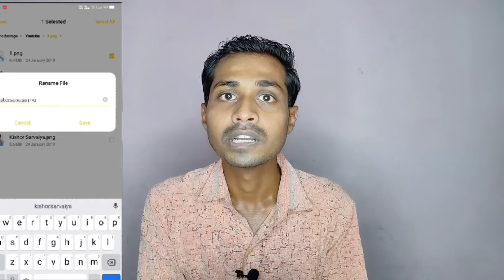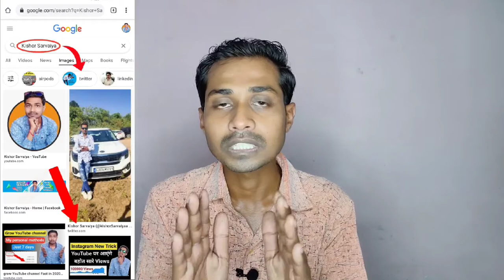Google में अपनी Photos कैसे Upload करें ? | 2021 | how to upload photos on Google ?| kishor Sarvaiya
How to upload my Photos on Google ? 100% working With Proof | how to upload on Google ?

Post Own Photos on Google | How to add My Name & Photos On Googl In Hindi | Kishor Sarvaiya

hello friends, aaj is video me main aapko batane wala hu ki aap kaise apne Khud ke photos or name ko Google add kar sakte ho. so I hope aapko e Video acchi lagegi, last Tak jarur dekhe. agar e video aapke liye usefull hui to please like kijiye, apne friends ke sath share kijiye or kuch sujhav dena ho to comment kar ke jarur bataye. or future me aise hi intresting videos dekhne ke liye channel ko subscribe kar ke notifcation bell ko press kijiye jise ki future me aane wali sabhi usefull videos aap sabse pehle dekh sake,Thank You.

Related